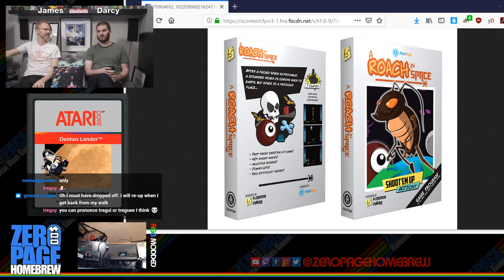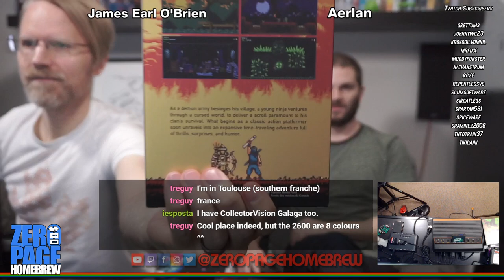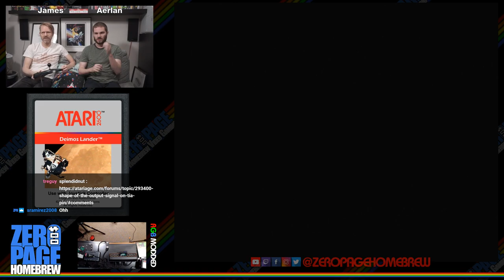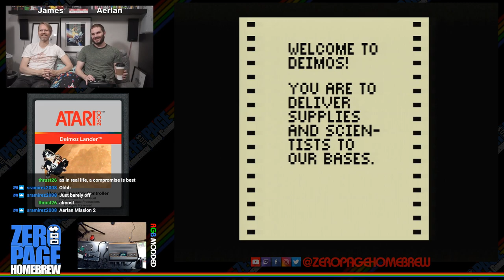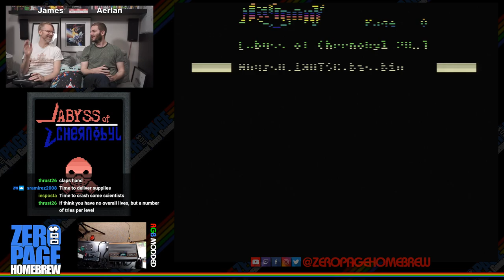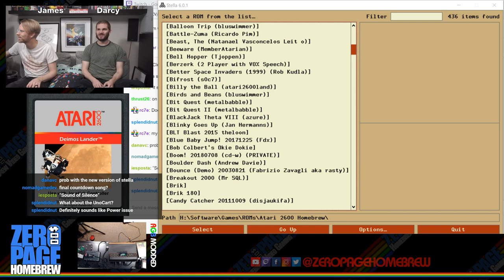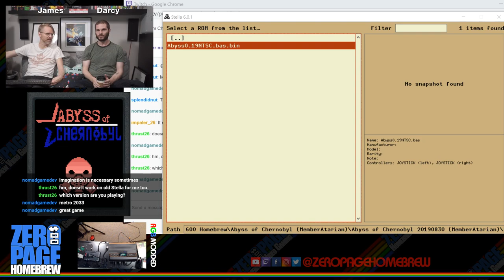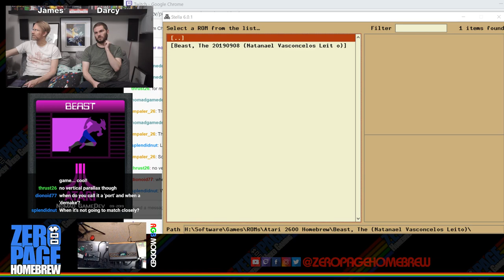Deimos Lander, Abyss of Chernobyl, Beast, Boulder Dash: Atari 2600 Homebrew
Games:
- Deimos Lander (2017 WIP) by jbanes
- Abyss of Chernobyl (2019 WIP) by Fehér János Zoltán aka MemberAtarian
- Beast (2019 WIP) by Natanael Vasconcelos aka Dylldophlo
- Boulder Dash (2012) by Andrew Davie & Thomas Jentzsch

60FPS on an RGB Modded Atari 2600 through Framemeister!